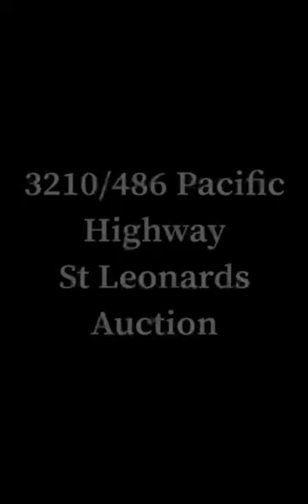MRG - Midland Realty Group Sales Auctions